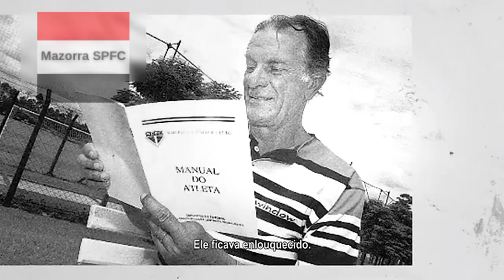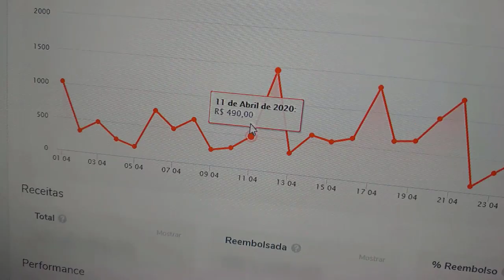ÚLTIMAS SPFC - QUANTO CUSTA BENÍTEZ? | CONTAS BLOQUEADAS E +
Curso Grátis Módulo Ranqueamento Pulo do Gato , saiba mais no link abaixo: ?

Quer saber como ganhar dinheiro na internet clique no link abaixo: ?

No vídeo "ÚLTIMAS SPFC - QUANTO CUSTA BENÍTEZ? | CONTAS BLOQUEADAS E +" do canal Mazorra SPFC trago os seguintes assuntos:
. Quanto custa Benítez, caso o SPFC queira comprá-lo ?
. Justiça bloqueia contas do SPFC, saiba o motivo...
. E mestre Telê e a falta que faz no coração dos torcedores do SPFC
. Hernaes e Igor Vinicius voltando

Vamos SPFC!!!

Palavras relacionadas:
“spfc morumbi”
“noticias spfc”
“notícias spfc”

E não se esqueça de conhecer o curso do professor Erivelton, segue o link: ?
FxHjNtXg